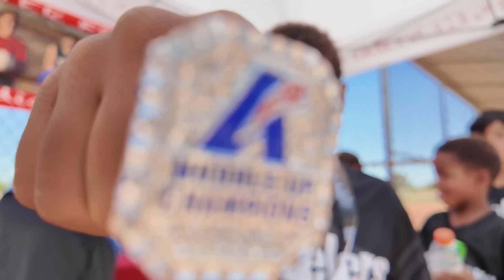Spend a Saturday with Us: Paddleboarding, Football Game, Swimming & Ice Cream! | The Beal Family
Join us for a fun-filled Saturday as we take you through our exciting day!

*MAKE SURE TO TURN ON YOUR POST NOTIFICATION TO BE THE FIRST TO WATCH OUR VIDEOS!*

xoxo

About The Beal Family: Welcome to our world!! You’ll see a lot here!! vlogs, adventures with friends, product reviews, cooking tutorials, & of course our crazy amazing family!! Thank you for sharing this journey called life with us!